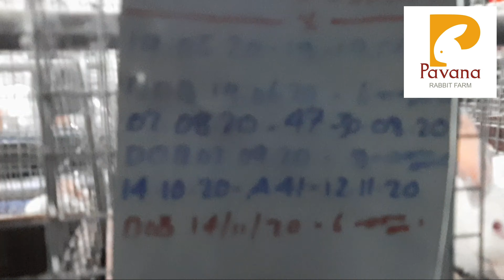മുയലിൻ്റെ പ്രസവശേഷം ശ്രദ്ധിക്കേണ്ടത് Part 2